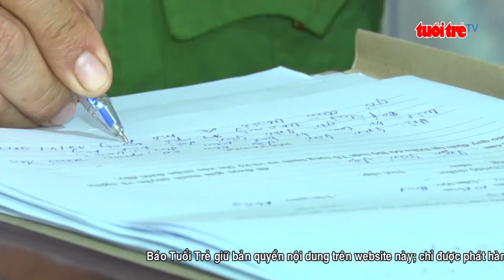⚡ Tin mới nhất | Trên đường lẩn trốn vẫn ra tay trộm tài sản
Công an huyện Tam Bình, tỉnh Vĩnh Long vừa bắt nhanh một đối tượng trộm chuyên nghiệp, đang trên đường lẩn trốn vẫn ra tay thực hiện một vụ trộm khác.